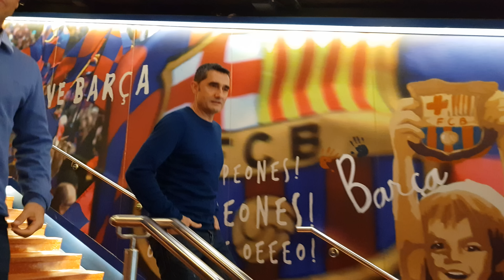Trobada entre tècnics abans del derbi